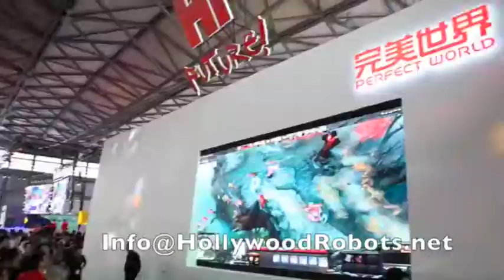America's Got Talent World's Greatest Show KING ROBOTA.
Show Availability Is Going FAST! BOOK NOW!
Prices are based on location, times, and venue.
Send us an inquiry about your event to receive a price quote and additional informatioin.

To receive a fast reply, we require you to provide us with all information listed below; so that, our sales team may review your request and reply promptly. We are contacted by many individuals, all over the world, with different special events.

The fact is: our robot can fit into any event; as, he can do meet and greets, interact with guests, draw attention to your event, or be utilized as headline entertainment. Therefore, the questions below are to give us a clear understanding of your event inquiry.
What is your first and last name?
What is your company's name?
Company Website Link
Cell Phone
1. What is the name of event?
2. What is the date(s) of your event?
3. What is the location of your event?
4. Is your event indoors, outdoors, or both?
5. Type of event (corporate, trade show, product launch, festival, fair, music festivals, commercial, auto show, company function, company conference, company convention, grand opening, live promotions, dealership sales, or special event)?
6. How did you hear about us?
Would you like to promote your company logo on the robot's TV screen chest with live promotions?

BOOK KING ROBOTA FOR YOUR EVENT TODAY!